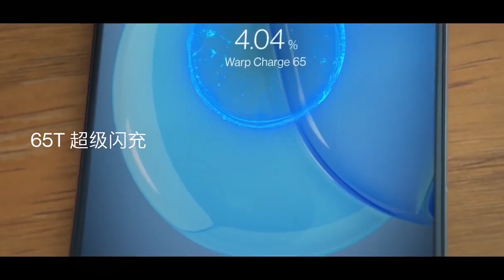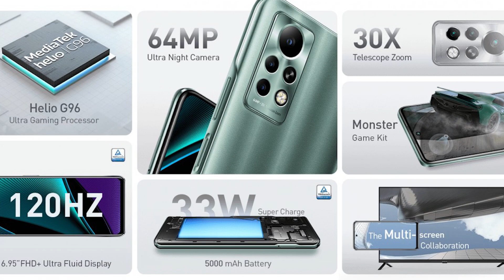15+ Upcoming Smartphones in November 2021 - Upcoming Mobiles in India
Top upcoming smartphones in November 2021. In this video, we are going to talk about upcoming mobiles in November 2021 in India. We will give the list of upcoming smartphones in India. You will know about smartphones that will be launched in India in November 2021. You will find the smartphones like micromax in note 1 pro, samsung galaxy a03s, xiaomi 11t  series, oneplus 9rt, moto g51, lava new phone, asus 8z, poco m4 pro 5g, redmi note 11 series, redmi 10 series, iqoo 8 series, iqoo z5x, jio phone nxt, realme narzo 50.

Buy Best Smartphones at Best price:

Redmi Note 10s
iQOO Z5 5G
Samsung Galaxy M52 5G
Xiaomi 11 Lite NE 5G
OnePlus Nord 2 5G
realme X7 Max 5G
iQOO 7
iQOO 7 Legend 5G
Samsung Galaxy S20 FE 5G

Video Content:

upcoming mobiles in November 2021
upcoming phones in 10000
upcoming phones in November 2021
upcoming mobiles in 20000